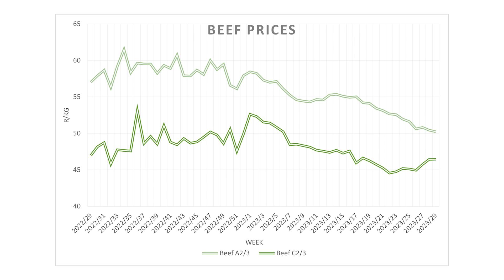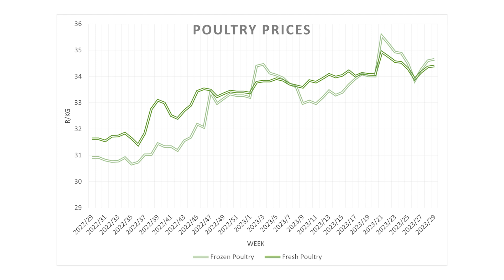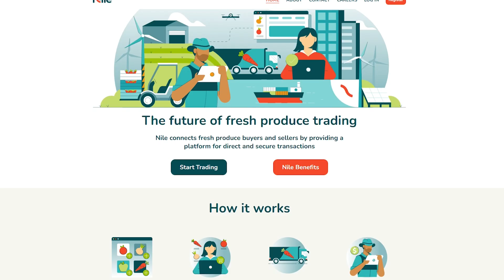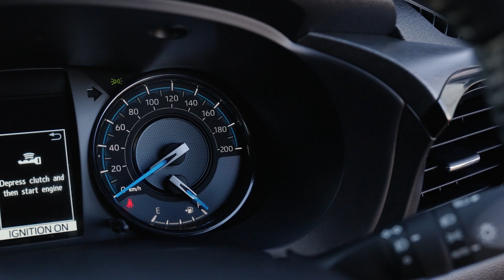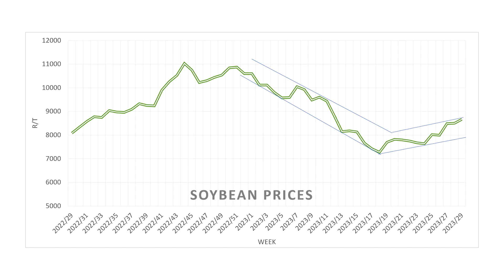Pryse STYG... | 25 Julie 2023 | Vleis- en Graanpryse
In hierdie week se episode kyk ek na die nuutste vleis en graanpryse in Suid-Afrika met hoërpryse wat oor die algemeen verwag word. Als in die week se episode, so moet dit nie misloop nie.

Moontlik gemaak deur Standard Bank - South Africa, Nile.ag, Halfway Toyota Ottery, Zimmatic Africa